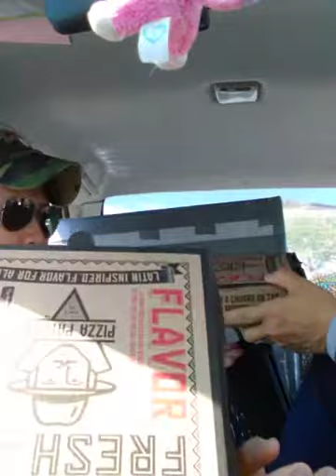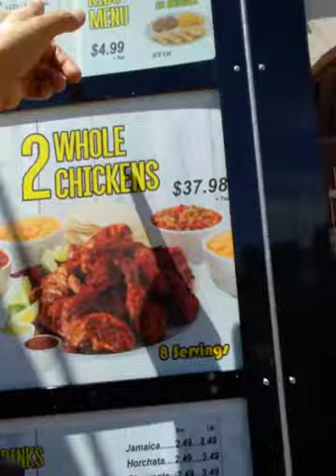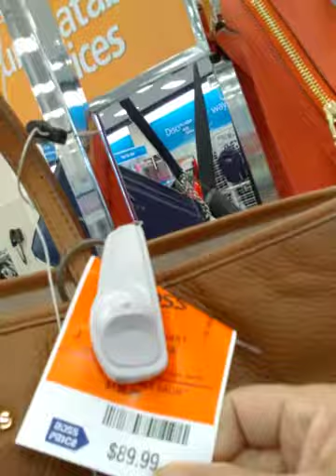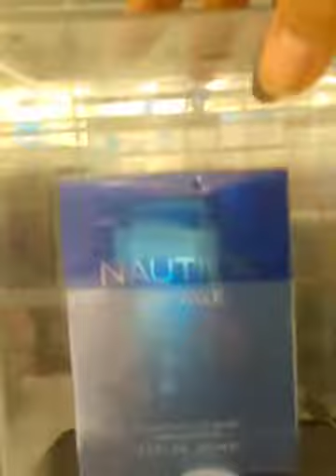Pizza in the car